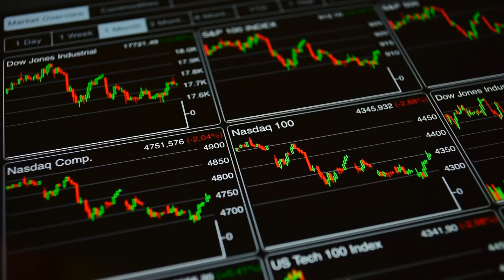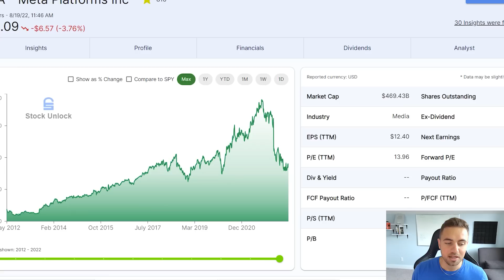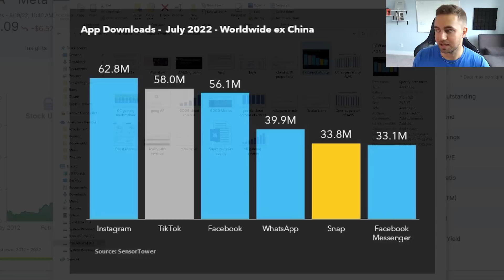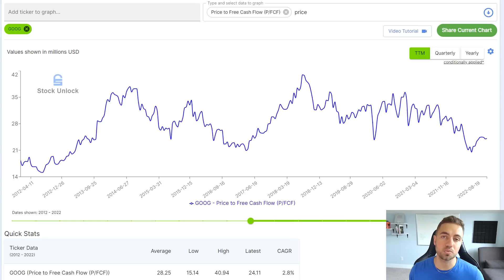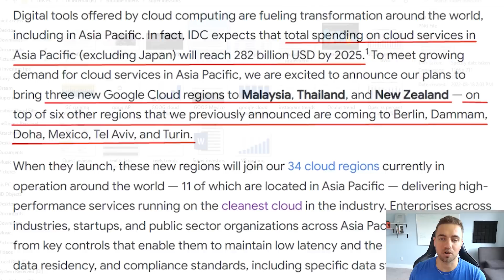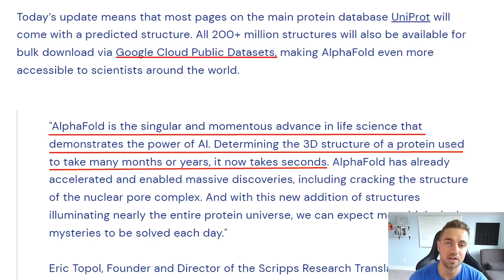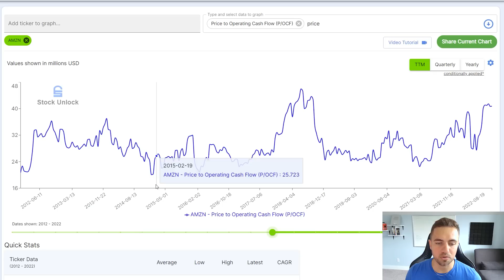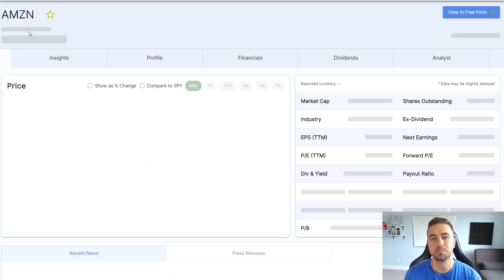Top 3 Stocks Smart Money Is Buying NOW - Fundamental Analysis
Get 30 Days of Stock Unlock FREE Using My Link!

The Top Stocks Super Investors Are Buying In Q2 2022 - Fundamental Analysis

Hello everyone, I am Daniel Pronk and in todays video we discuss the top stocks Super Investors such as Warren Buffett, Charlie Munger, Ray Dalio, Michael Burry, and more are buying in Q2 2022. These investors are always looking for value in any market, and I love looking through their 13F filings to see what they're buying and selling.

00:00 – Intro
00:42 – Stock #1
07:56 – Stock #2
14:58 – Stock #3